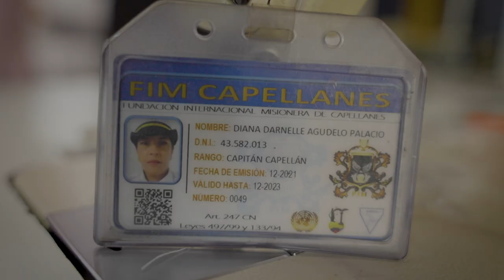Diana Agudelo [Mujeres Poderosas] -Telemedellín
"Yo creo que tengo un poder muy chévere que es el de la educación”: Diana Agudelo.